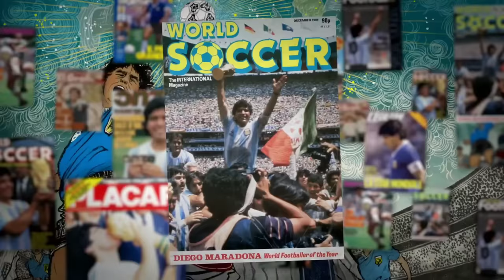¿Qué es Dios? | Homenaje a Diego Maradona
Bajó una mano del cielo
y acariciando su pelo,
rulo y señal de la cruz
la caricia de Jesús hizo posible el milagro.

Convirtió la red en tierra,
del balón hizo palomas
que aterrizaban su paz
en la Isla Soledad, borrando una absurda guerra.

Judas no juega esta tarde,
lo expulsaron por traidor,
y once apóstoles de Cristo
con sus oídos al cielo, consultándole al señor.

Y Jesús dijo: "Me voy.
De tácticas ya no hablo
pero un consejo les doy;
la pelota siempre al 10, que ocurrirá otro milagro".

El diez susurró a su oído:
"Novia eterna ven conmigo,
te llevaré de paseo
que nos verá todo el mundo y sabrán cuánto te quiero".

La pelota enamorada,
blanca piel inmaculada
se entregaba sin pudor
a suelas de terciopelo, de su eterno gran amor.

En filigranas de baile
comenzaba su paseo,
sobredosis de talento
convertía a los rivales en estatuas de cemento.

Gran amante por doquier
danza el diez con su mujer.
Caricias, besos, abrazos,
el diez haciendo el amor y el orgasmo fue un golazo.

Rojo el sol gritaba gol
sus rayos brazos en alto
y Jesucristo a los saltos
festejaba la proeza del señor diez y su alteza.

Otro vuelo de palomas
raudo viaje hacia el sudeste.
Soberanía Argentina,
banderas blanquicelestes adornan la gran Malvina.

Premio Nobel de la paz
desde México a Fiorito,
de Malvinas a Inglaterra
este loco, diez, bajito llenó de risas la tierra.

Llanto de risas de madres
viendo en el diez al compadre
gemela risa latente
su risa en todas las fotos de los hijos combatientes.

Por tu milagrosa mano y el milagro de tus pies,
Muchas gracias señor Dios.
Muchas gracias señor Diez.